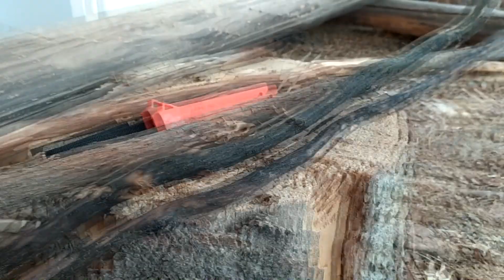Панно из можжевельника как сделать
Древесина можжевельника, как и живое дерево, продолжает выделять фитонциды, сохраняя тем самым способность обеззараживать воздух вокруг себя. Это одно из немногих деревьев, древесина которых практически сохраняет свою пользу и в срубленном виде.

Запах можжевельника целебен, он стимулирует и укрепляет нервную систему, успокаивает, помогает при головных болях, стрессах, при заболеваниях дыхательной системы, гипертонии, бессоннице. Аромат стимулирует обменные процессы и иммунитет, снимает нервное и физическое напряжение, помогает при упадке сил.

На Руси примечали массу полезных свойств: молоко в крынке из можжевельника не киснет даже в жаркий летний день, остаётся свежей сметана и не горкнет сливочное масло, а в запаренных можжевельником бочках не портятся заготовленные на зиму соленья.
Эфирное масло можжевельника оказывает дезинфицирующее, фитонцидное, противовоспалительное, обезболивающее и дезодорирующее действие, способствует регенерации и ускоренному заживлению ран.

Древесина можжевельника – имеет мощную энергетическую силу, является прекрасным защитником и оберегом жилья.
Амулеты из древесины можжевельника способны привлечь удачу и одновременно защищают обладателя от зла, от потусторонней нечисти.